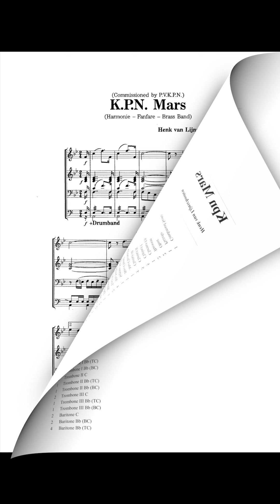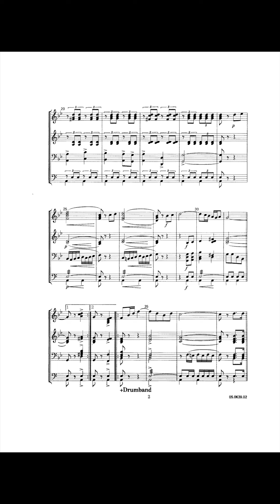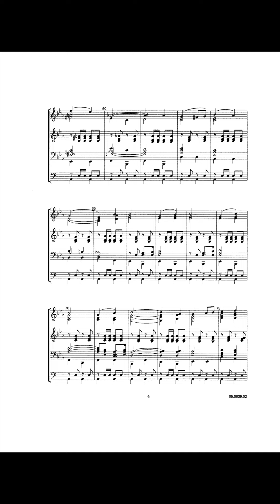KPN Mars - Henk van Lijnschooten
This March, the official march off the Royal PTT of the Netherlands, was commisioned by Dutch postal services. The attentive listener will recognize the briefly appearing “Posthorn Galop” theme. It was premiered in 1995 the joint Dutch "Postal" wind bands conducted by maestro Henk van Lijnschooten.